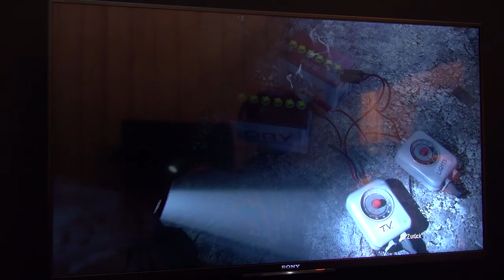UNTIL DAWN - Videoanteprima - Gameplay - GAMESCOM 2014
UNTIL DAWN - PRIME IMPRESSIONI - GAMESCOM 2014
Dopo un'iniziale sviluppo orientato al controller di movimento, Until Dawn è stato riproposto in versione next gen per Playstation 4. Il gioco horror è stato mostrato in questa sua nuova veste alla GamesCom ed è stato possibile provarne una versione demo. Queste sono le prime impressioni a riguardo, intramezzate da alcuni frammenti di gioco esclusivi.